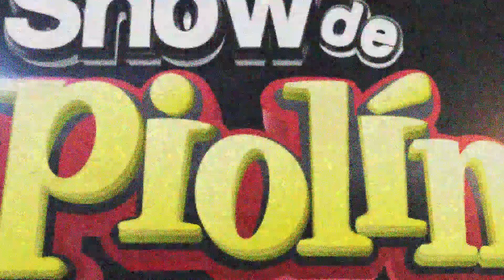Luis Miguel y Maria Conchita lo cuentan todo acerca de lo que hubo entre ellos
Luis Miguel y Maria Conchita, nos cuentan los detalles de lo que hubo.